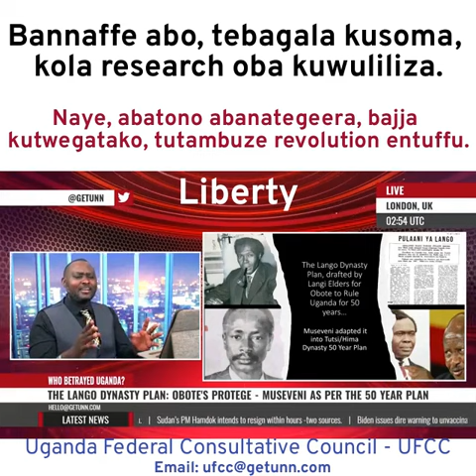Kimbugwe atulaga Museveni bwaali nanyi NUP.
Kimbugwe yakyaayibwa mbu tayagala Kyagulanyi, naye ga ate sibwekiri, era alabula bantu nti m7 ekibina kya NUP, yakyediza dda.